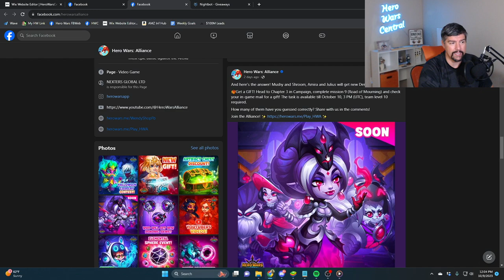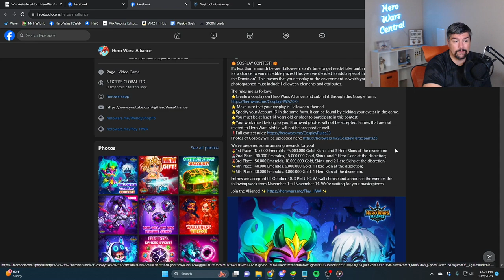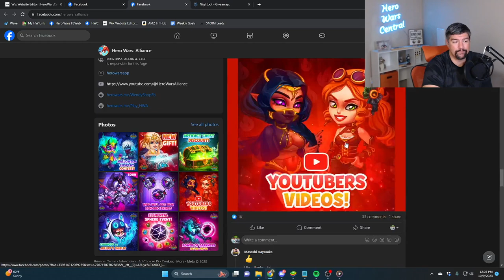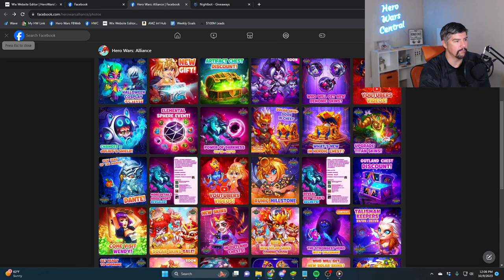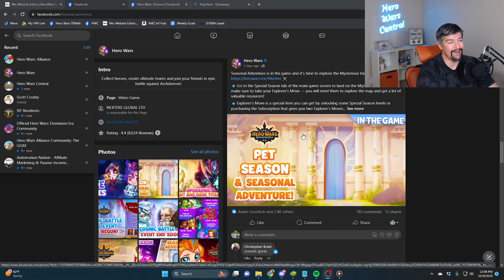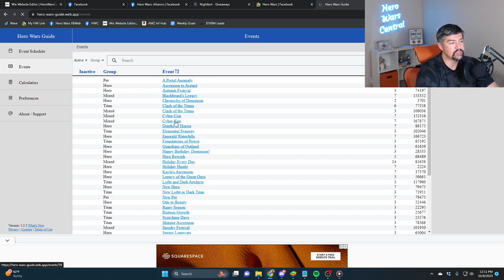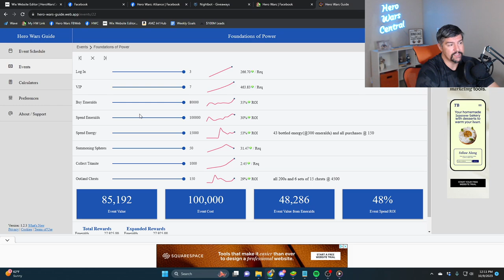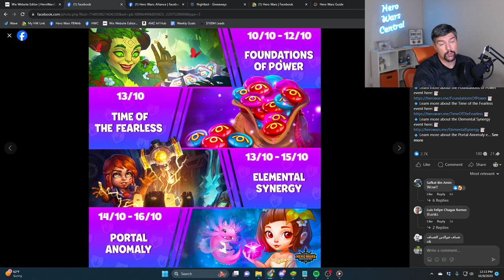Big Hero Wars News from the Weekend!